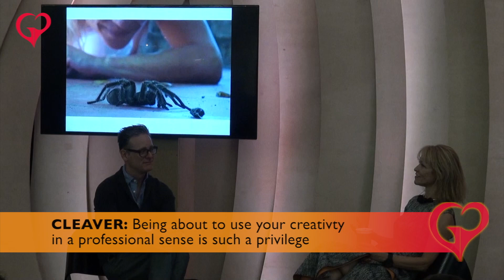How I become an interior designer | GPTK | Naomi Cleaver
Naomi Cleaver, an interior designer by profession is hugely talented and talks about her journey and what she's up to now.